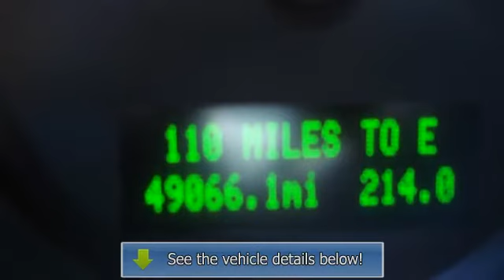2006 Ford Mustang - Ed Bozarth Chevrolet Buick Pontiac (Grand Junction)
Ed Bozarth Chevrolet Buick Pontiac (Grand Junction)
2595 Hwy6-50

For Sale: 2006 Ford Mustang
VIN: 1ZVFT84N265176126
Engine: Gas V6 4.0L/244
Drivetrain: RWD
Transmission:
Mileage: 48,781

Features:
2006 Ford Mustang Convertible. This vehicle features the following equipment: , Gas V6 4.0L/244, RWDRear Wheel Drive, Tires - Front All-Season, Tires - Rear All-Season, Temporary Spare Tire, Power Steering, 4-Wheel Disc Brakes, Convertible Soft Top, Power Driver Mirror, Power Passenger Mirror, Intermittent Wipers, Variable Speed Intermittent Wipers, Cloth Seats, Bucket Seats, Rear Bench Seat, Front Floor Mats, Cruise Control, Adjustable Steering Wheel, Power Windows, Power Door Locks, Keyless Entry, Vehicle Anti-Theft System, A/C, Rear Defrost, A M/FM Stereo, CD Player, Auxiliary Power Outlet, Convertible soft top, Black rocker panel moldings, Complex reflector halogen headlamps w/integrated park/turn signals, Dual Power exterior mirrors, Variable intermittent windshield wipers, Rear bench seat, Center console-inc: armrest  storage bin, Front color-keyed floor mats w/driver retention hook, Driver footrest, Tilt steering wheel w/speed controls, Chrome accent (4) gauge instrument cluster, Power windows w/one-touch up/down, Power door locks, Remote keyless entry, Speed control, SecuriLock passive anti-theft system, Air conditioning, Rear window defroster, (2) cupholders, (2) Power points, Front door map pockets, Illuminated entry, 4.0L SOHC SEFI V6 engine, Engine block heater *STD on retail vehicles only in AK  MN  ND  SD  MT  WI & WY. Optional on fleet vehicles*, 5-speed manual transmission, Rear wheel drive, Independent MacPherson strut front suspension-inc: coil springs  anti-roll bar, 3-link rear suspension-inc: coil springs  anti-roll bar, Front stabilizer bar, P215/65R16 all-season tires, Mini spare tire/wheel, Power rack & pinion steering, Power vented 4-wheel disc brakes, Stainless steel single exhaust system, 3-point active restraint safety belts with front Belt-Minder, LATCH (lower anchors & tethers for children) system on rear outboard seats